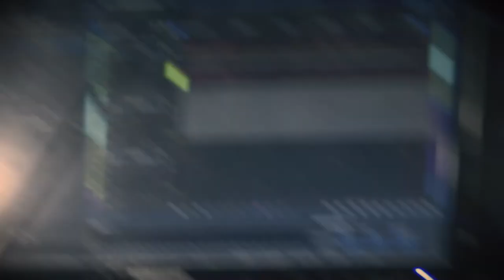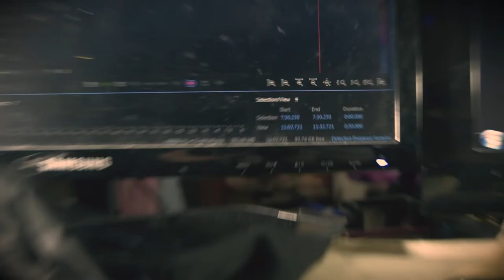Updayt Time! (Ft. Cradster ads lol)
PIRATEB...wait

or